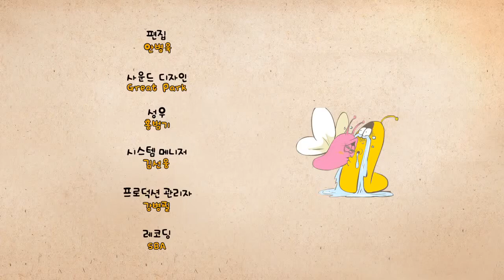Larva (Season 1) - Ep 8